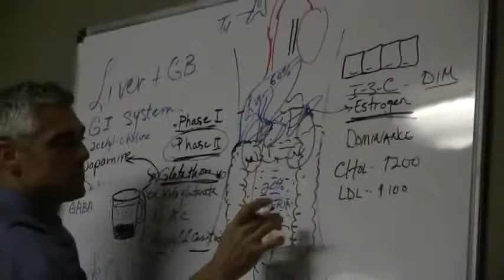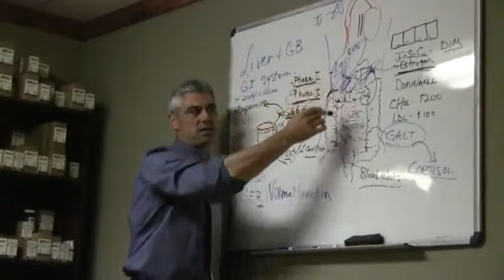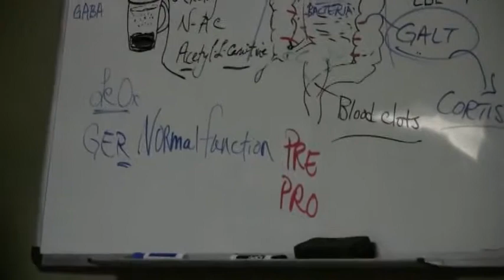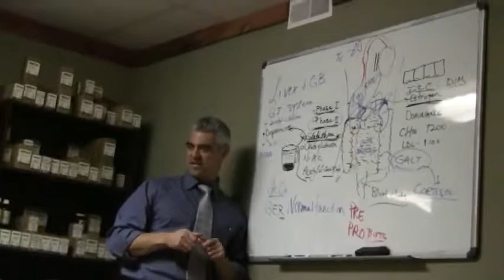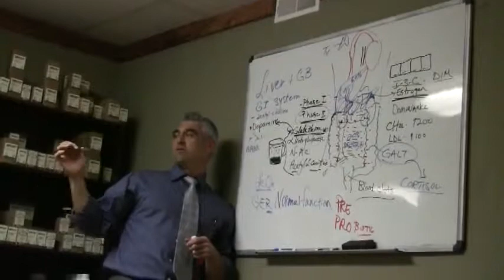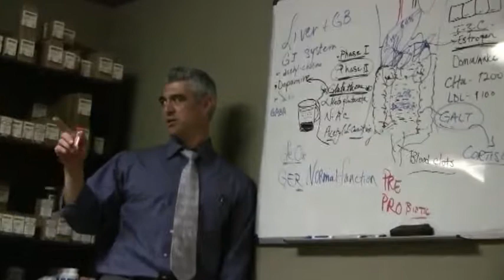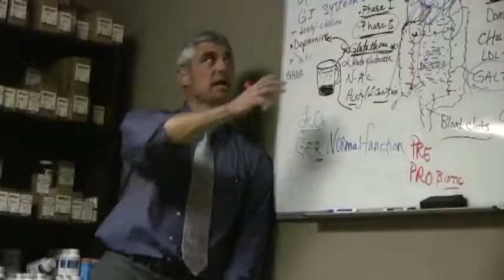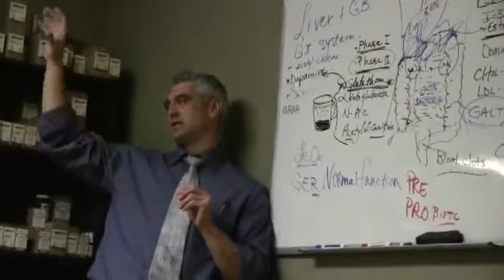Liver Cleanse Pt. 3- Probiotics, Prebiotics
(0:48) Kidneys and adrenal glands. Increased GALT (inflammation in the gut), the more upregulated the adrenal glands become by dumping cortisol into the body that causes more systemic inflammation and abnormal stress responses and normal ability to function becomes impaired. Leading to sugar cravings and need for caffeine. Showing the effects of systemic consequences of liver inadequacy and GI inflammation. (2:58) Danger of being a specialist and missing the big picture of what is occurring systemically. (3:48) How do we heal the GI system? Probiotics and Prebiotics are essential. (4:20) Difference of probiotic and prebiotic. Prebiotic comes first and is usually medium chain triglycerides (MCTs) and polysaccarides to help feed the probiotic. Galactin works well as a prebiotic. (5:00) Foods to help with prebiotics/probiotics. Add fermented items to your meal. Apple cider vinegar. (9:20) When trying to introduce probiotics, gut cleansing should occur and the gut should get to heal and be rid of the offending agent before dumping everything into it. (10:05) Polyps are high rise condominiums for infection. Building up of the GI system can take 3-6 months. (11:00) Story of missionary in Brazil.